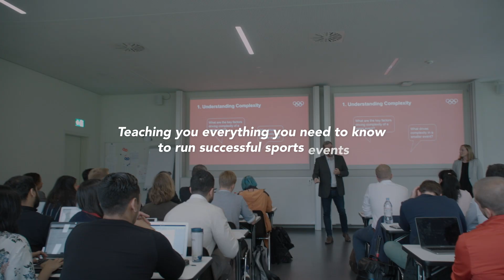SEMOS™ - the Sport Event Management and Organisation Seminar.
Since 2001, The International Academy of Sport Science and Technology (AISTS)  has been organising SEMOS™ - the Sport Event Management and Organisation Seminar.

Listen to lecturers and delegates from the 2019 Lausanne SEMOS™ and head to join us at the first-ever SEMOS™ Asia.